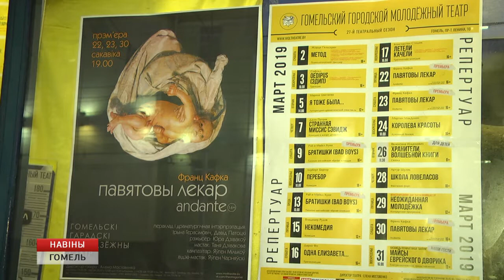Всемирный день театра